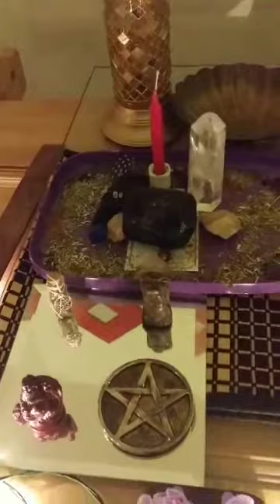Compelling spell ritual new moon ritual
We all need a bit of...faith, love, prayer, magik.

All opinions are different and equally vailid.

I am not telling you what to do, I am only sharing my experiences.

I am a spiritualist that uses all forms of healing.

You should try DoorDash - the best way to get delivery from your favorite restaurants. Get $7 off your first order over $10 when you sign up with this